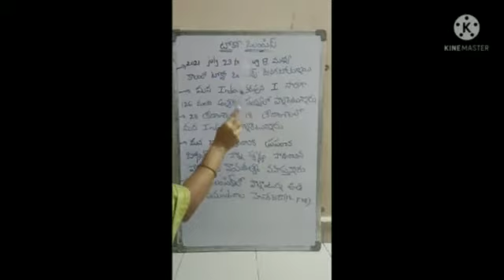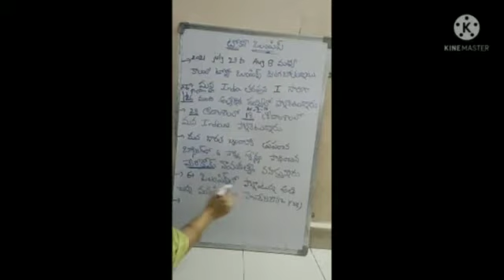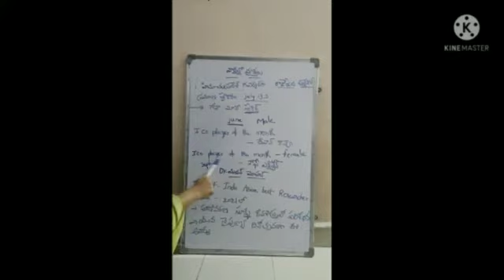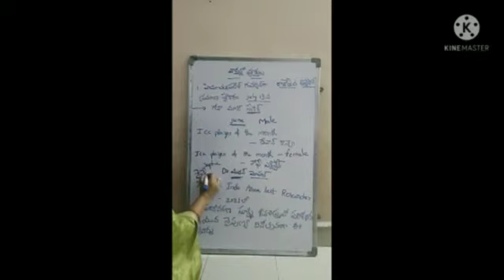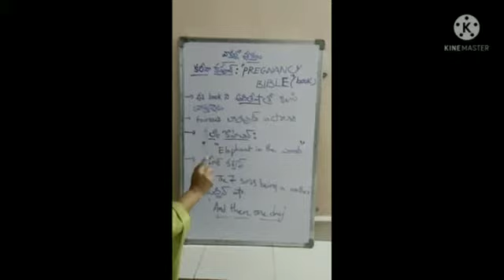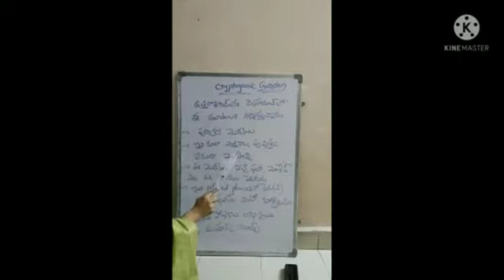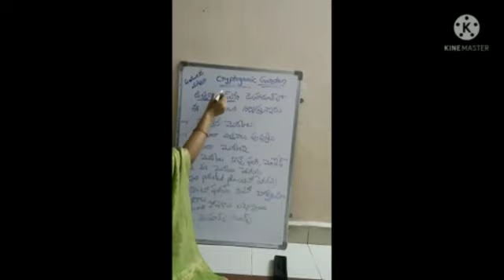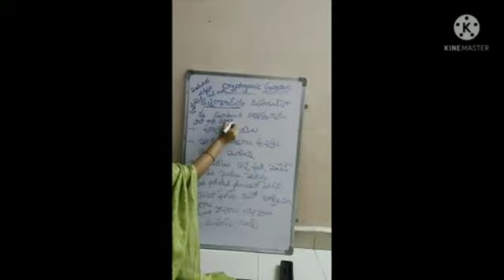CURRENT AFFAIRS#CLASS_2